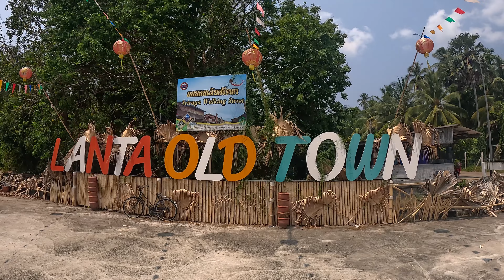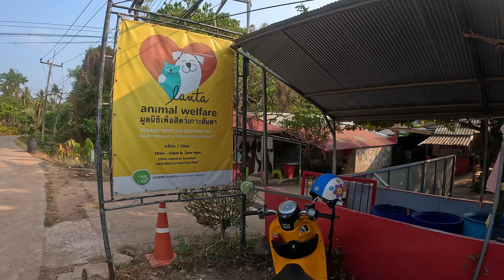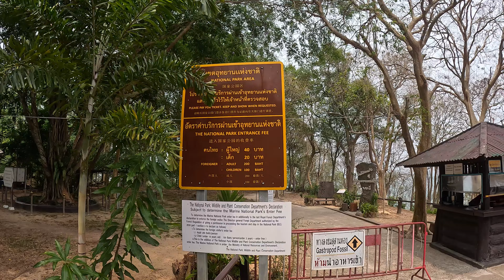Thajsko - Ko Lanta, Phi Phi, Krabi, Hua Hin & další | Ze Singapuru do Bangkoku | Část 2. | Vlog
V tomto videu vám přináším druhou část mé cesty ze Singapuru do Bangkoku, kterou jsem podnikl v dubnu 2023. Můj thajský dobrodružný výlet začal, když jsem překročil hranice z Malajsie a vstoupil do země úsměvů - Thajska. Poté jsem pokračoval přímo na ostrov Ko Lanta, odkud jsem podnikl výlet na ostrovy Phi Phi. Následovalo město Krabi a jeho okolí, a poté jsem se rychle přesunul na sever do města Hua Hin. Závěrem videa naleznete krátký pohled na Bangkoku, kde jsem tentokrát převážně relaxoval, protože jsem do Bangkoku přijel několik měsíců před touto částí cesty.

Jak jsem zmínil, první zastávkou byl ostrov Ko Lanta. Tento ostrov mohu vřele doporučit, ale hlavně nezastavujte hned na začátku, protože tam se nacházejí pouze hotely. Já jsem se vydal o kousek dál, kde jsem měl ubytování za 150 Kč za noc včetně snídaně. Výhodou bylo, že jsem si půjčil skútr a mohl jsem tak dojet na jižní část ostrova na prakticky prázdné pláže nebo navštívit krásnou vesničku Lanta Old Town.

Z Ko Lanta jsem podnikl výlet na ostrov Phi Phi. Osobně musím říct, že tyto ostrovy jsou velmi turistické a turisté nejsou tím, co hledám, takže mé nadšení z ostrovů Phi Phi bylo menší, a já se raději vrátil na ostrov Ko Lanta.

Poté jsem přejel z Ko Lanta do města Krabi, kolem nějž jsem podnikl několik výletů. Z mého pohledu byla zajímavá pláž Railay Beach. Nejvíce jsem si ale asi užil koupání ve vodopádu Huay To Waterfall. Skvělou možností je také krátký trek s 1260 schody ke chrámu Wat Tham Seua Krabi v této lokalitě. Další delší trek je možný na vyhlídku Khao Ngon Nak.

Poslední velkou zastávkou bylo město Hua Hin a jeho okolí. Z tohoto místa jsem byl nakonec asi nejvíce nadšený. Úžasný byl výlet do jeskyně Phraya Nakhon Cave, kde se nachází krásný chrám. Krásné jsou také kopce kolem Bueng Bua Wood Boardwalk. Skvělým zážitkem bylo koupání s rybami v kaskádovitém vodopádu Pa La-U Waterfall. Vtipné bylo, když mi na cestě zpět do Hua Hin skútr rozbil a musel jsem ho nechat nouzově opravit.

Dále jsem pokračoval přes město Phetchaburi do Bangkoku, kde jsem zakončil svůj výlet. Doufám, že se vám moje video líbilo, a těším se na další videa.

Obsah:
0:00 Úvod
0:28 Ko Lanta
1:30 Lodí na Phi Phi
1:38 Bamboo Island
1:55 Ko Phi Phi Don
2:05 Ko Phi Phi Le
2:27 Zpět na ostrově Ko Lanta
4:07 Krabi Town
4:50 Khao Ngon Nak
5:17 Tubkaek Beach
5:27 Přejezd po Krabi
5:38 Huay To Waterfall
5:56 Zpět v Krabi Town
6:23 Wat Tham Seua Krabi
6:55 Fossil Shell Beach Krabi
7:07 Railay Beach
7:57 Na cestě
8:12 Hua Hin
8:46 Phraya Nakhon Cave
9:36 Khao Daeng View Point
9:47 Bueng Bua Wood Boardwalk
9:57 Pran Buri Forest Park
10:07 Jezero Kaeng Krachan
10:20 Pa La-U Waterfall
10:35 Vinice Monsoon Valley Vineyard
10:45 Oprava skútru s odtahem
10:59 Zpět v Hua Hin
11:23 Phetchaburi
11:55 Směr Bangkok
12:03 Bangkok